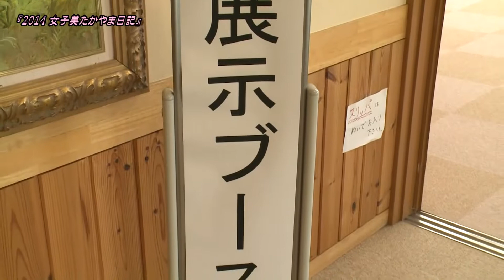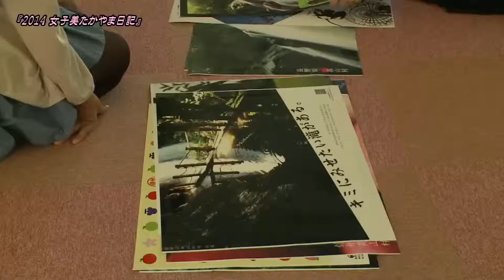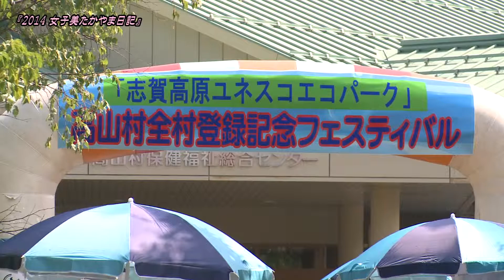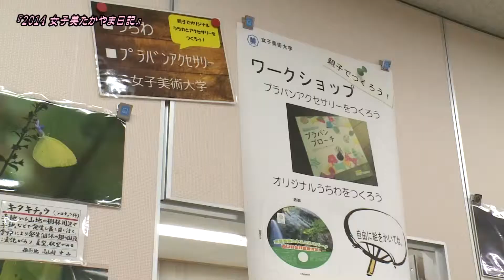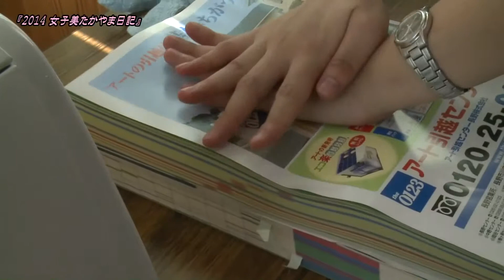２０１４女子美たかやま日記 その２